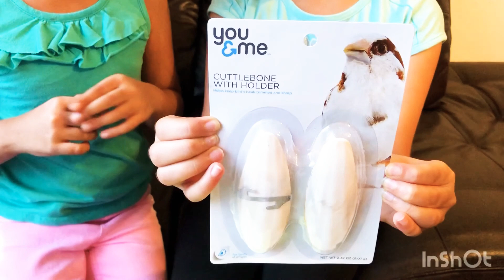Revealing Our New Feathered Family Members | They are HERE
We got some new feathered family members today! We are revealing them to you today in this video!